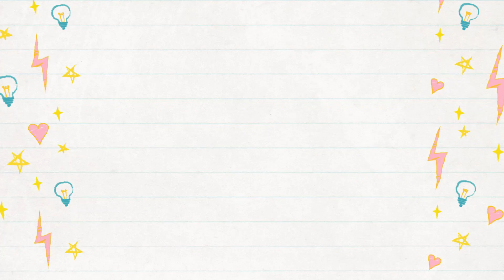【かぎ針編み】トナカイさんの編み方2/2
クリスマス用にサンタさんを編んだら、やっぱり次はトナカイさん！
ということで、トナカイさん編んでみました。

＊＊＊もくじ＊＊＊
00:00 オープニング
00:14 トナカイの頭１段目
01:42 トナカイの頭２段目
02:31 トナカイの頭３段目
03:25 トナカイの頭４段目
06:04 トナカイの頭５段目
09:39 トナカイの頭６段目
10:45 トナカイの頭７段目
11:25 目とツノをつけよう
12:15 トナカイの頭８段目
12:42 ワタを詰めよう
12:56 トナカイの体１段目
14:09リボンをつけよう
15:56 顔を閉じよう
18:25 トナカイの体２段目
19:01 トナカイの体３段目

【かぎ針編み】トナカイさんの編み方1/2 ツノ・リボンの編み方

良かったら私のブログにも遊びに来てください。